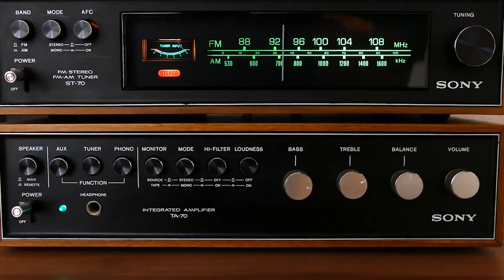Maamulka degmada Kaaraan oo fariin u diray dadka dagan dagmadaas.